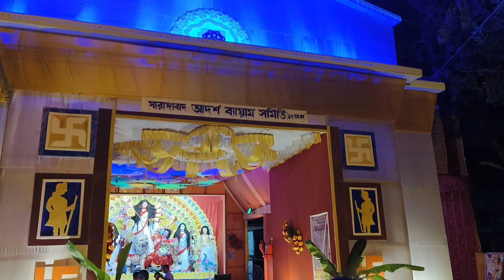🌷🌷মহাষষ্ঠী 🌷🌷 // ষষ্ঠীর ঘোরাঘুরি পিসিমোনিদের সাথে 💜October 14, 2024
Hi i am rimi. and wellcome to my channel "rimi gayen samanta 💓"